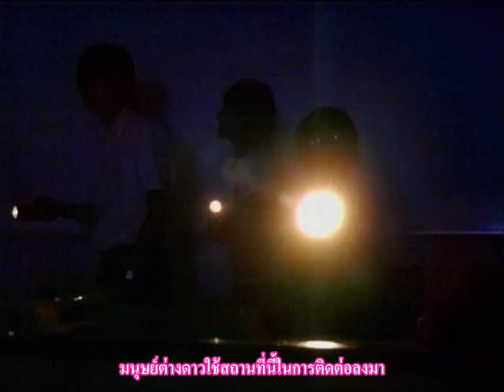[Thai-Sub]Pink no Idenshi Ep. 2 part 1/2